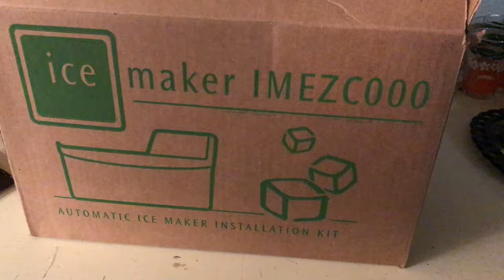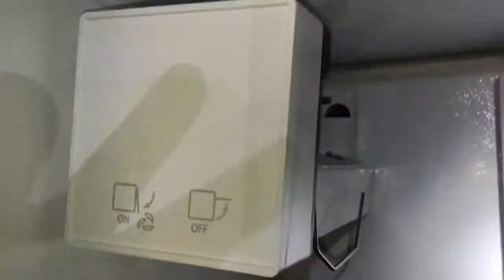DIY Instructions-How to Install an Automatic Ice Maker in Your Refrigerator Freezer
How to Install and Automatic Ice Maker. This installation was for a Frigidaire brand. IMEZC000 model. Automatic Ice Maker Installation kit. After unboxing the ice maker, you'll notice that there is an electrical connector that needs to be hooked up. Keep that in mind. The ice maker will need an on demand water supply so you'll need to run a water line to the fridge. Almost all models nowadays have a standard hook up in the back of the fridge for this. When I did this, I removed the thread protectors from the fridge connection and used teflon tape around the threads. Then I hooked up the hose, turned on the water and checked for leaks. In this video you'll notice my incoming water valve demonstrates some leaking while operating the valve. Once it's either in the fully open or fully closed position, the leak stops. I did end up replacing this valve just for the purposes of upgrading it and made another video on it as well. After the water connection at the fridge was satisfactorily checked for water leaks, I pushed the fridge back into it's spot. Now it's time to mount the ice maker. The electrical connections are uncovered inside the the freezer. There are some plastic screw hole protectors in the side of the freezer that need to be removed to allow for the mounting screws to be inserted. Then I inserted the mounting screws that come with the ice making kit. Don't screw them in all the way. Pull out your ice maker and plug the electrical connection into the receptacle in the freezer. Also there is a plastic ice slide that needs to be installed as shown in the video. After plugging in the electrical connection I hung the ice maker onto the mounting screws and then drove them in all the way to secure it to the side wall of the freezer. I then plugged the fridge back in had ice in no time flat. This ice maker installation was so easy.

Link to similar ice maker on amazon;